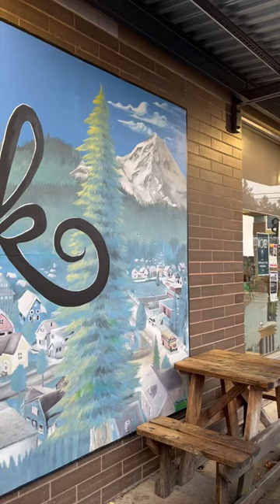Excellent PDX Painting